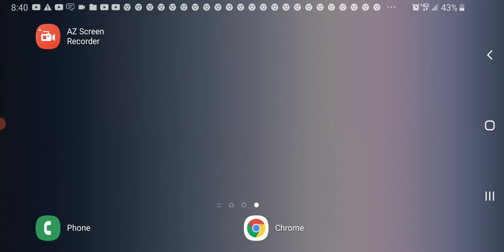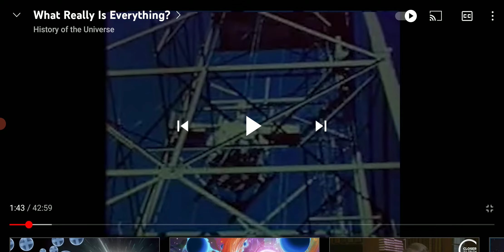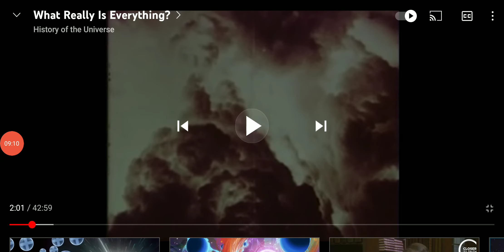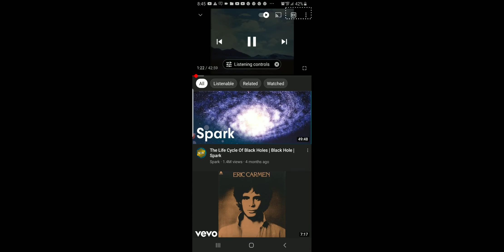Atomic Bomb Tests Releasing Demons - Part 1